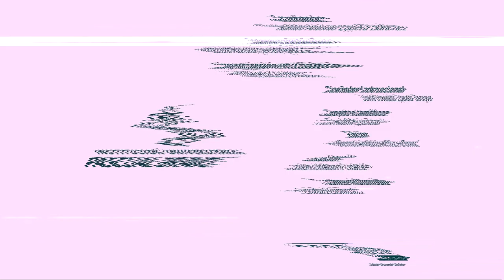Ing Sotenible INICIO